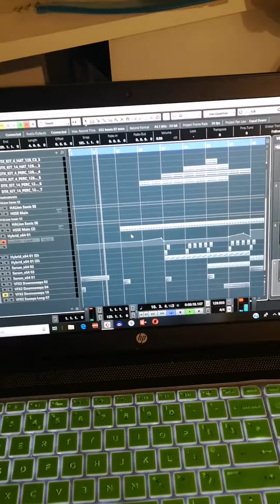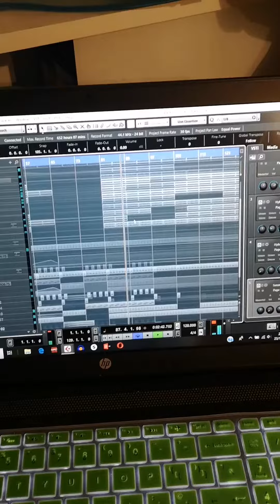Cubase 9.5 dark techno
Dark techno made using cubase 9.5